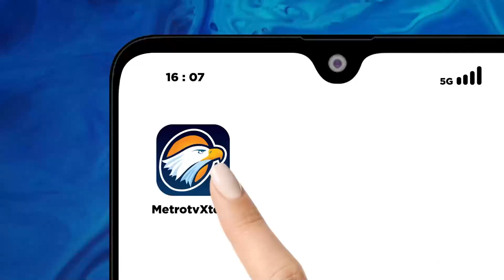Distribusi Beras Premium dari Pemprov DKI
MetroTV, Pemerintah Provinsi DKI Jakarta mendistribusikan beras premium sebanyak 15 juta kilogram ke retail modern di wilayah DKI Jakarta dan sekitarnya.